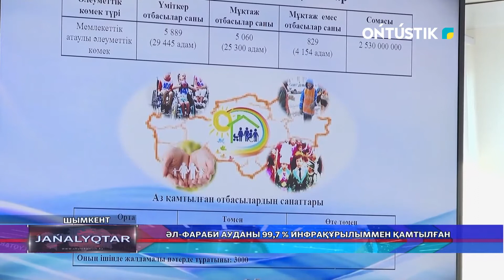ӘЛ-ФАРАБИ АУДАНЫ 99,7 % ИНФРАҚҰРЫЛЫММЕН ҚАМТЫЛҒАН